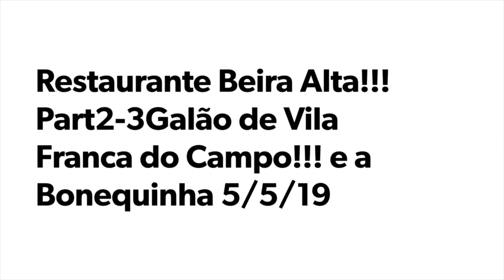Restaurante Beira Alta!!! Part3-3 Galão de Vila Franca do Campo!!! e a Bonequinha 5/6/19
Big Event!!!
Galão de Vila Franca do Campo!!! e a Bonequinha!!!
at Restaurant Beira Alta
826 Plymouth Ave
Fall River Ma 02721
Friday October 25th at 7:00PM
$15.00 fee per person at the door
lat us know that you are coming!!!
if you are in a mood to buy us a cup of coffee!!! we would love it... you can click on the link below and we will receive right away!!! Thank you so much!!!